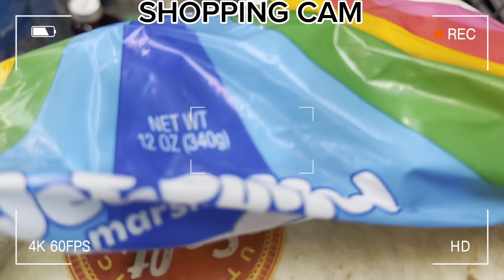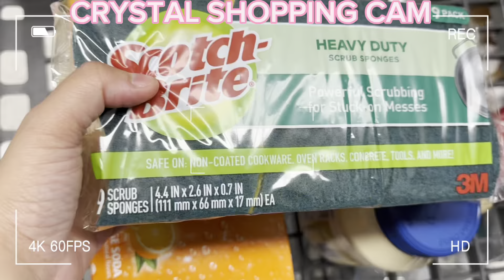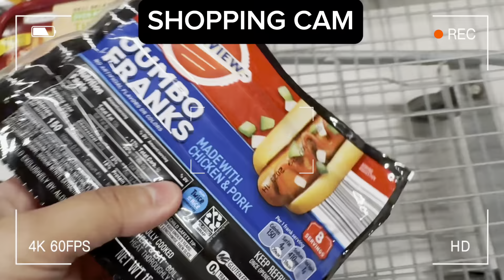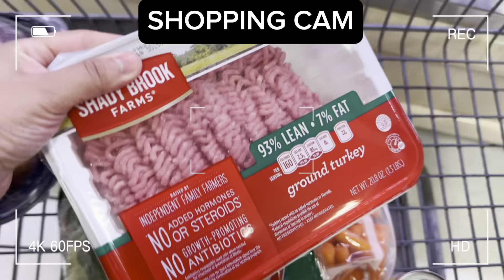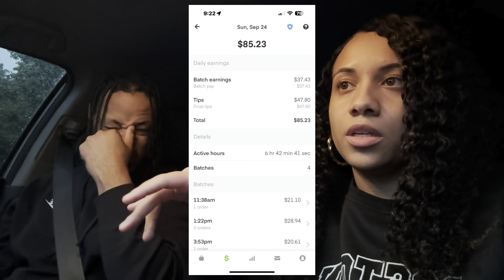INSTACART RIDEALONG | DO NEW SHOPPERS GET BETTER ORDERS THAN DIAMOND CART SHOPPERS | DOUBLING OUR 🤑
EDITING🎥:C.C
FILMING🎥: C.C